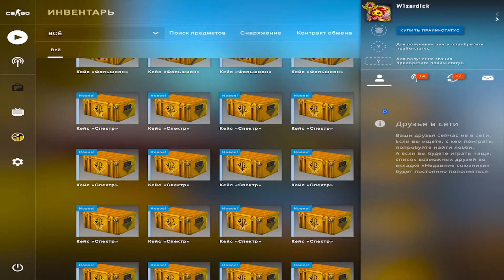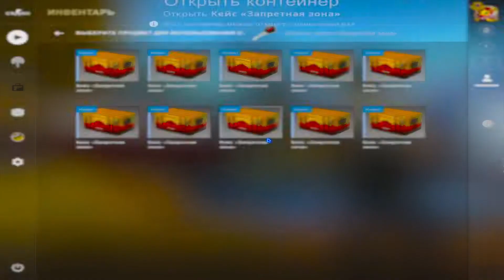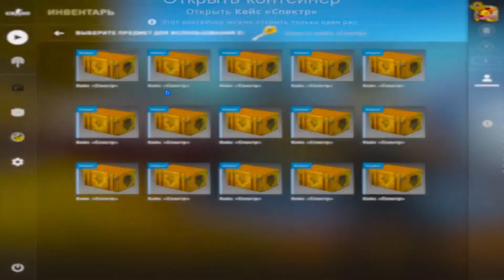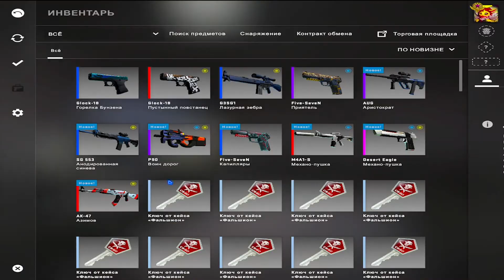CS-GO/КЕЙС ОЧДИК/LETS PLAY#cs-go#кейсы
UZOQ VAQT BOLMAGANIM UCHUN UZUR!